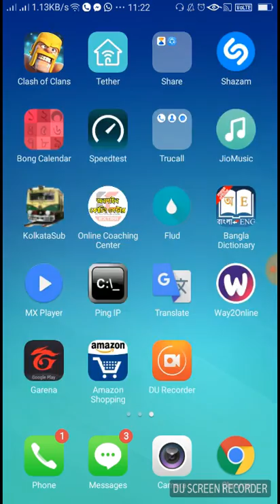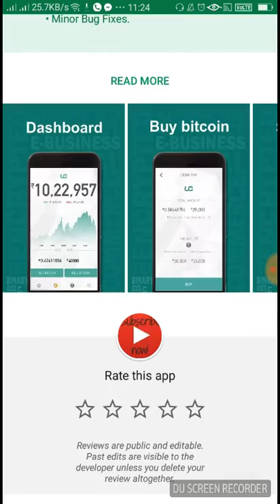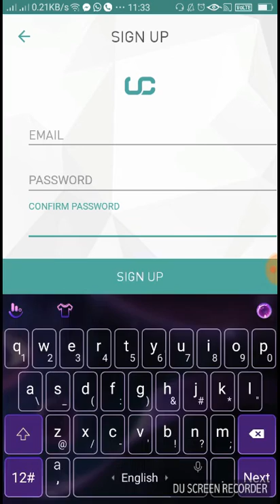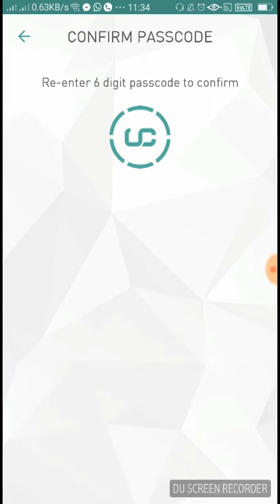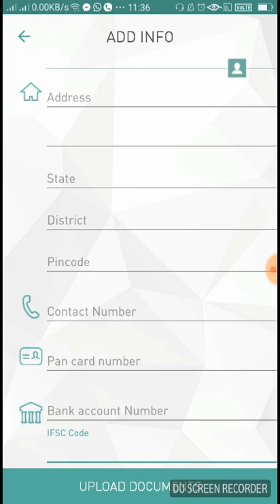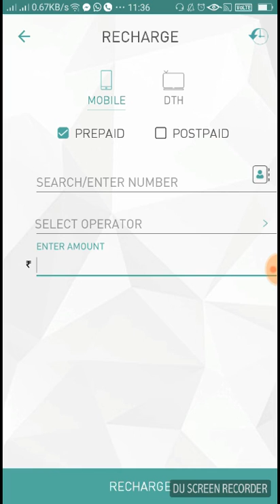FREE RECHARGE 200 USING UNOCOIN WITH PROUF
MOBILE

Honor 7C Blue

RealMe 1

Redmi Y2 (Gold, 64GB)

Samsung Galaxy J8 (Black, 64GB)

Samsung Galaxy On7 Prime

Samsung Galaxy A6 Plus (Blue, 64GB) with Offers

Samsung Galaxy On8 SM-J710FN (Gold)

Vivo Y83 (Black) with Offers

Vivo V9 Youth (Black)

Oppo A3s CPH1803 (Purple)

Oppo F7 (Black, 128GB) with Offers

Oppo F5 (Black, Full Screen Display, 4 GB RAM) with Offers

Nokia 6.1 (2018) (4GB + 64GB, Blue-Gold)

OnePlus 6

POWER BANKS

Mi 10000mAH Li-Polymer Power Bank 2i (Black)

Intex IT-PB12.5K 12500mAH Power Bank (Black-Grey)

Mi 20000mAH Li-Polymer Power Bank 2i (White)

Lenovo PA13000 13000mAH Power Bank (White)

LAPTOP

HP 15-BS542TU 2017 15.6-inch Laptop (6th Gen Intel Core i3-6006U/4GB/1TB/DOS/Integrated Graphics), Sparkling Black

Dell Vostro 3568 A553111UIN9 15.6-inch Laptop (6th Gen Core i3-6006U/4GB/1TB/Linux/Integrated Graphics), Black

Lenovo Ideapad 320E-15ISK 320E 15.6-inch Laptop (6th Gen Core i3-6006U/4GB/1TB/Free DOS/Intel HD Graphics), Onyx Black

Asus VivoBook X541UV-GO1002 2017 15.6-inch Laptop (Corei3-7100U/4GB/1TB/DOS/2GB Graphics), Chocolate Black

PENDRIVE

SanDisk Ultra Dual 32GB USB 3.0 OTG Pen Drive

SanDisk Cruzer Blade 32GB USB Flash Drive

Sony Microvault 32GB USB Drive (Black)

HP v215b 32GB Pen Drive